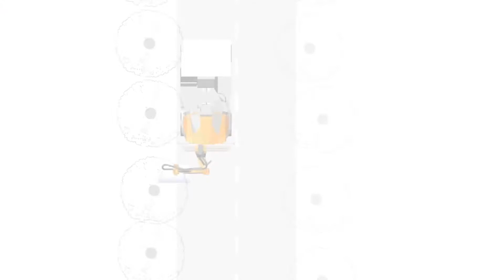(주)신한월드 트랙터용 멀처 NOREMAT(노레맷) Portil G PRESENTATION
안녕하세요. 주식회사 신한월드입니다.
휀트/발트라 트랙터 및 나무 돌 파쇄작업기 / 로타베이터 / 옥수수베일래핑 등 작업기

문의 사항은 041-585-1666,2666,3666 으로 연락부탁드립니다.

오시는길 : 충청남도 천안시 서북구 성거읍 봉주로 179

모우어 반전기 집초기 및 쟁기 플라우 해로우 농약,비료 살포기 파종기 진압기 등 작업기는